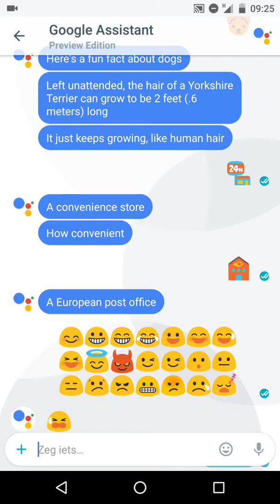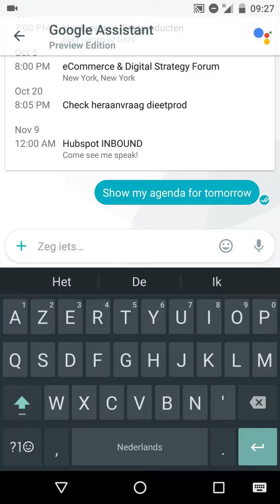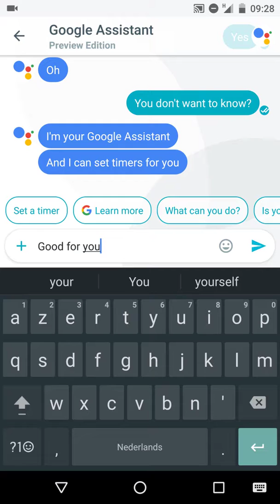Google Allo (AI Chat bot) to the test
Vrijdag 30 September 2016